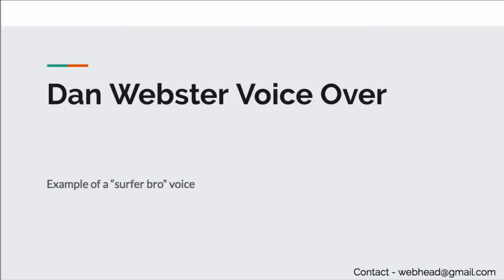Surfer Bro VO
Voiceover example of Dan doing a surfer bro accent